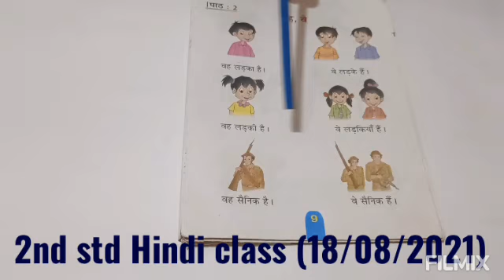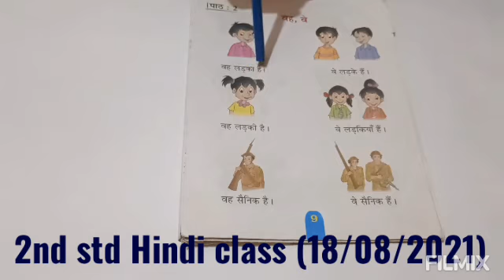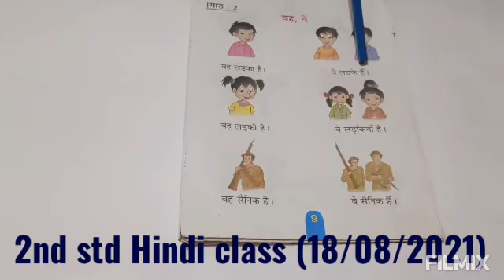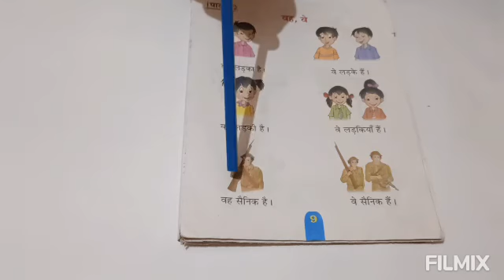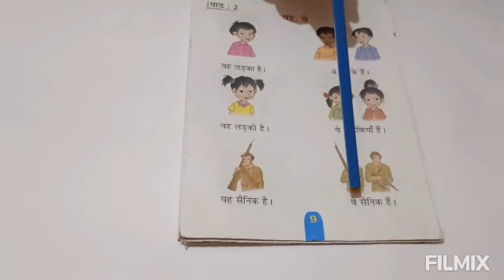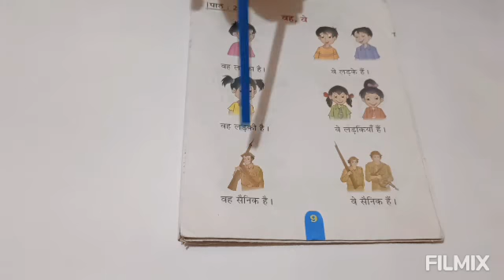2nd std Hindi class, 18/08/2021